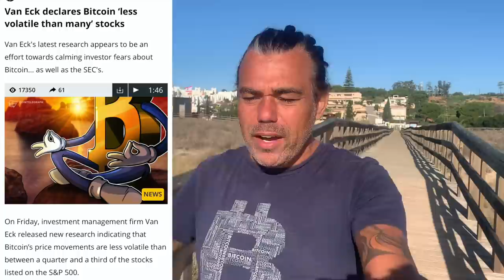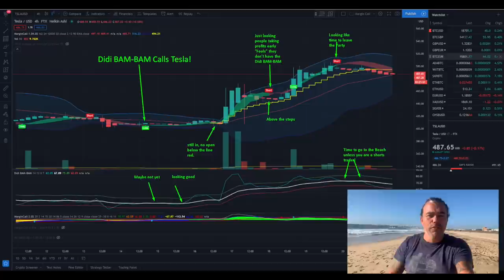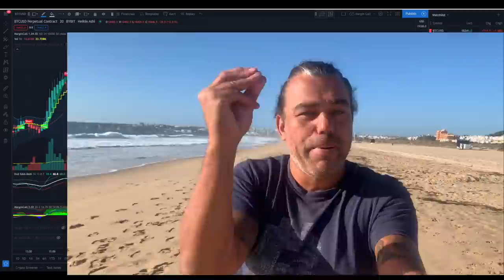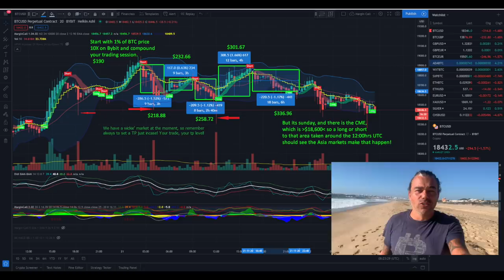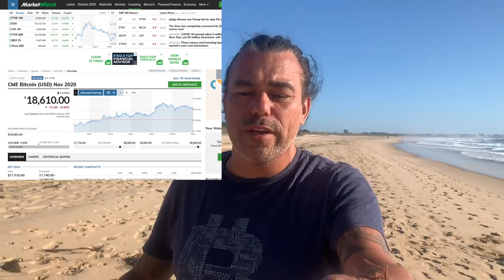BAM!!! BITCOIN CME SUNDAY! van ECK "BTC less volatile than stocks" Pantera capital 25000% up in '17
In todays video we take a short look at the Bitcoin price and  the Didi BAM bam indicator. Is is also working on stocks? Van eck's latest research declared bitcoin less volatile than many stock's!! Pantera capital started in 2014 with btc fund and was 25000% up in 2017.

⏰ Time Stamps ⏰
0:00 Intro
1:57 Family Part
5:18 The Bitcoin Part Technical Analysis
12:45 Blockchain News part PAID